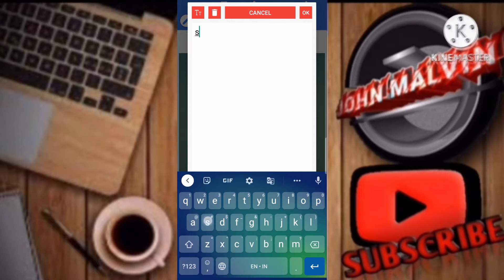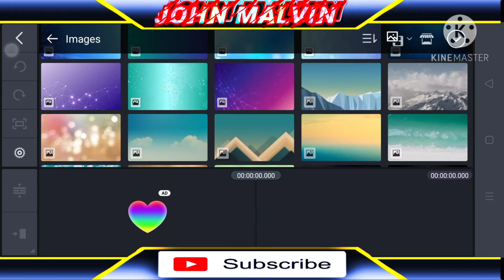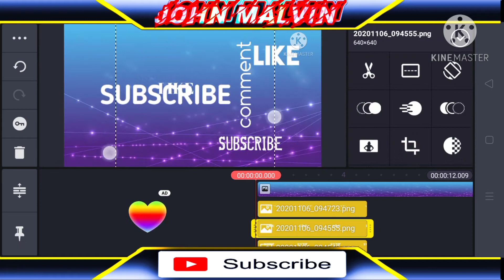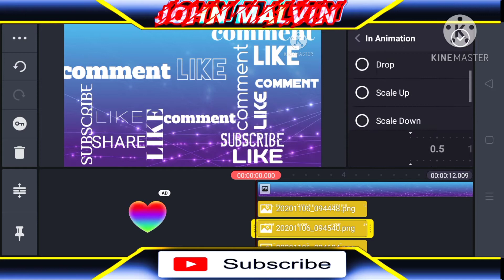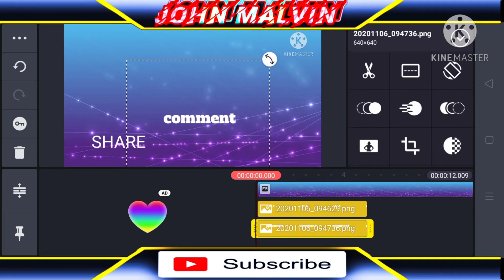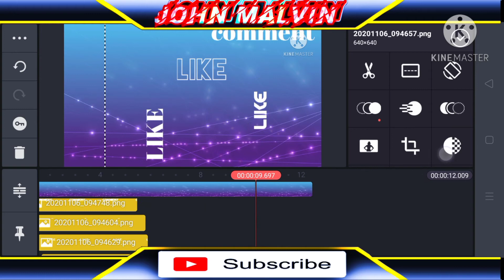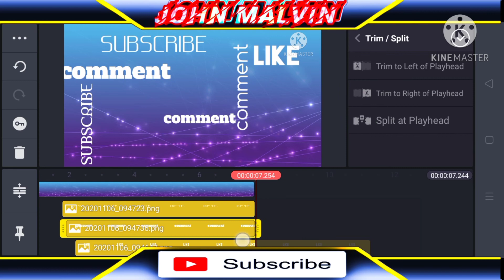How to make Rubber Stamps Text effects on Kinemaster || John Malvin